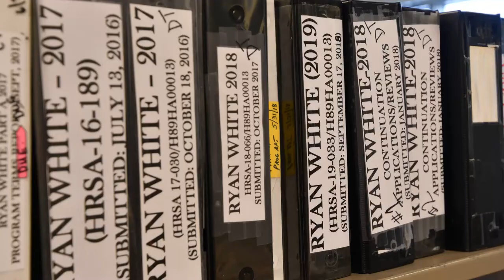Jurisdictional Approach to HIV/Hepatitis C Coinfection in HRSA’s Ryan White HIV/AIDS Program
HRSA’s HIV/AIDS Bureau administers the Ryan White HIV/AIDS Program (RWHAP), which provides a comprehensive system of HIV primary medical care, medication, and essential support services to low income people with HIV who are uninsured and underserved. The Ryan White HIV/AIDS Program funds cities/counties, states, and local community-based organizations to provide HIV-related services to more than half a million people each year. This video highlights the work that grant recipients are doing in the city of Philadelphia using innovative techniques to improve health outcomes to end the HIV/Hep C coinfection epidemic through data collection, strategic partnerships and collaborations, training, and engagement in care. The video also shows how HRSA and the RWHAP is critical to their success.